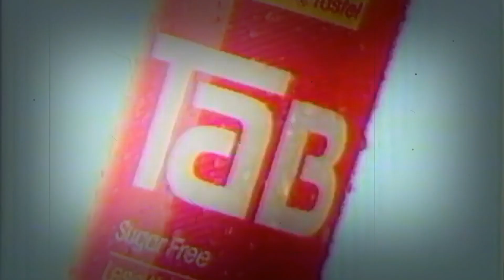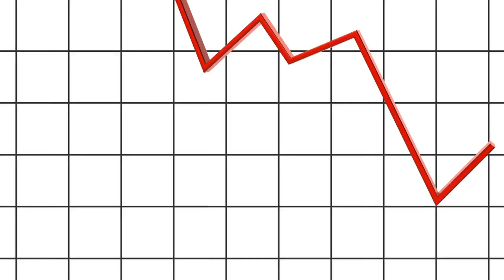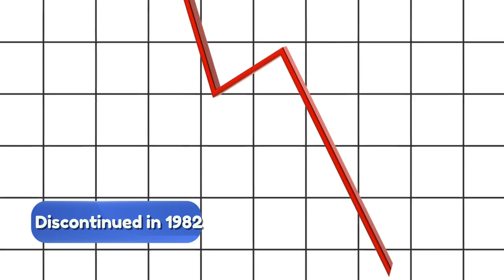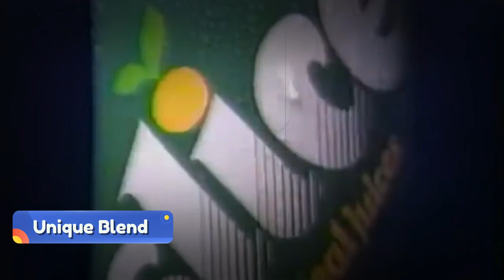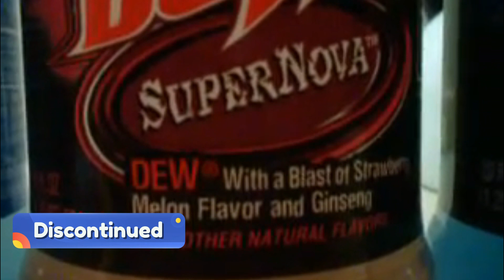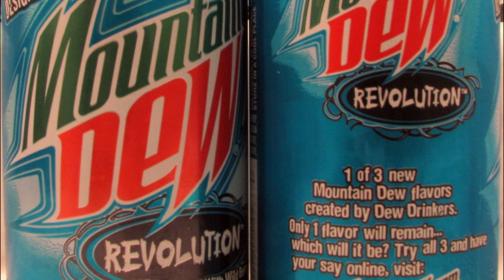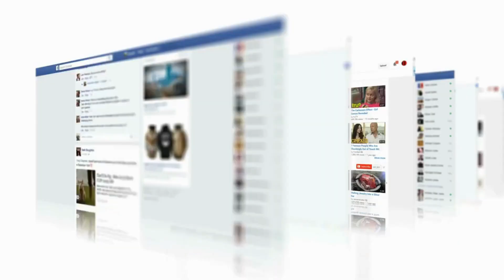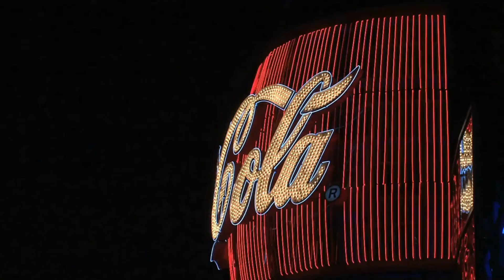Vanished Flavors: The Quest to Rediscover Our Favorite Sodas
Are you ready to take a trip down memory lane and reminisce about the fizzy flavors of your childhood that have since disappeared? They may be in the soda graveyard now, but their legacy lives on.
Today, we'll be diving into the fizzy world of lost soda flavors that we just can't seem to forget. From fruity to tangy to sweet and bold, these lost sodas have made their mark on the beverage world and we'll be counting down 10 of the most unforgettable flavors.
Without further ado, here are the 10 discontinued soda flavors we all crave!

In today's video we look at the Soda Graveyard: The Forgotten Sodas We Crave Back.  Keep watching to relive the nostalgia of discontinued sodas we all miss, as we explore the world of discontinued foods and drinks that may have made a comeback in 2022. Watch as we delve into the topic of discontinued products and soft drinks, with insights from WatchMojo and other sources

Inspired by Discontinued Sodas We Wish Would Make A Comeback

Inspired by Top 10 Forgotten Sodas

Inspired by Do You Remember the Cola Wars: Coca-Cola vs. Pepsi?